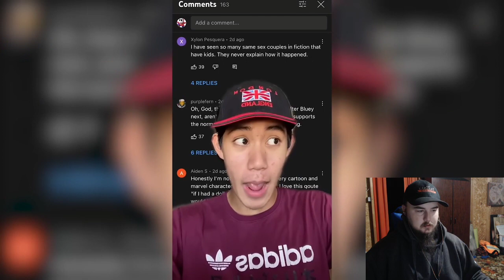Michael Knowles Debunks Woke TikTok Reaction